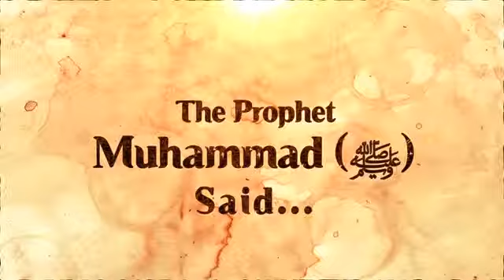Dont Be Sad Be Patient! Islamic Short Video TDR Production